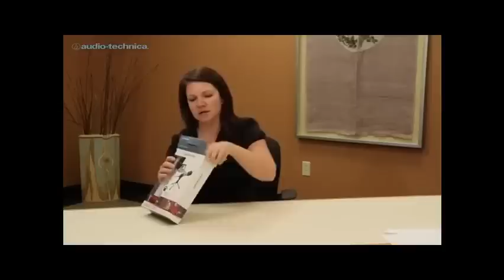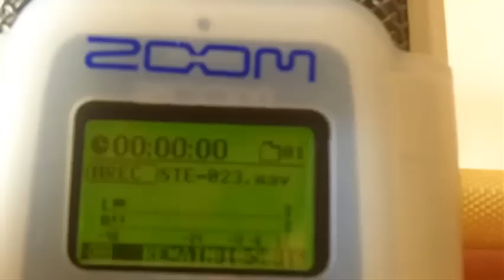MiR 057 Audio Technica ATR 2100 USB/XLR Microphone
Today the Mark in Russia podcast, not only speaks about, but also posts links to .wav files of the new Audio Technica ATR-2100 USB/XLR microphone. This microphone is making a huge splash in the podcasting world for its great sound, price and the ability to grow with you.